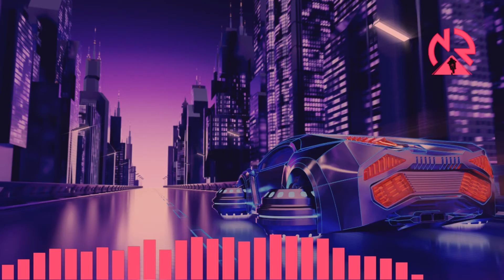'Night City Chase Sequence' - Speed is everything [ Outrun / Cyberpunk / No Vocal Synthwave ]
A mixtape made for cruising the streets of Night City for leisure or otherwise. When speed is important, Nightride FM is here to deliver all the octane to get you there. Strap yourselves in and let's go!

Mixed by DJ Dennis G from Nightride FM.

If you like the music, make sure you support these artists:

00:00:01 Absolute Valentine - Police Heartbreaker

00:02:22 INCORE - Project Nuclear

00:04:24 Straplocked - You Should Be

00:08:08 Legowelt - Disco Rout - Original Mix

00:10:02 Ferus Melek - Dune Riders

00:13:10 Glitch Black - Grid Runners

00:16:33 Cloud Battalion - High Octane

00:18:28 Francis Haines - Trioxin Theme (CASTROE Remix)

00:19:51 SPACEINVADER - Escape from reality

00:24:45 Audiowavez - The Next Dimension - Radio Mix

00:27:03 JESSY MACH - Night driver

00:29:04 Louis Viallet - Eternal Infernal Dance